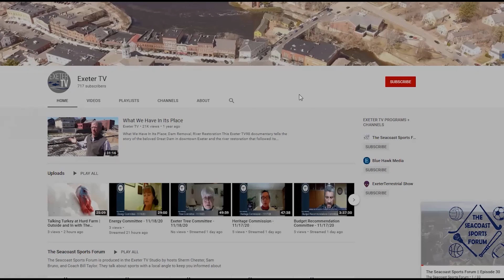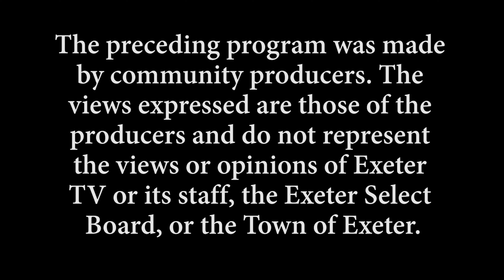Exeter High School Interview with Bill Ball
Sherm Chester with The Seacoast Sports Forum Interviews Bill Ball from Exeter High School.

Check out The Seacoast Sports Forum's YouTube @theseacoastsportsforum